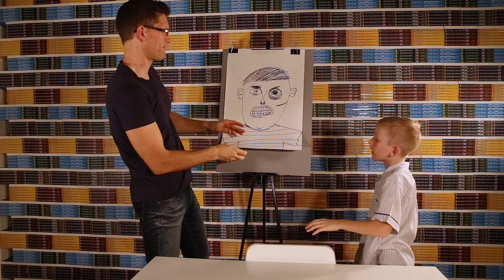Dr Cameron The Story Doctor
Who is Dr Cameron The Story Doctor? Find out with the help of some  talented young bookworms (not actual worms, but children who love reading).